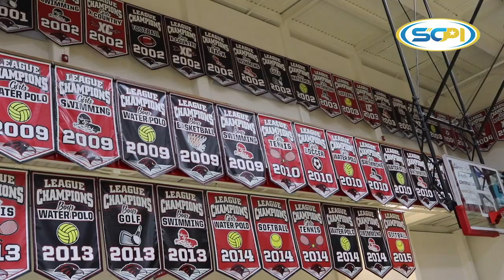Top Recruit | Emilio Valencia | G | Murrieta Valley